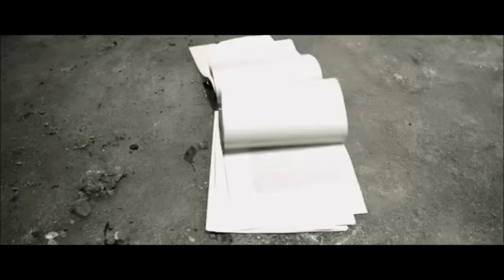Ghost Rider 2 Johnny gets his powers back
Scene from spirit of vengeance where johnny gets his powers back.